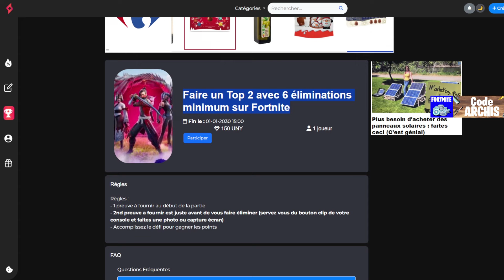les Serveurs vont FERMÉ sur Fortnite ?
Les Serveurs sont Fermés, que se passe-t-il chez Epic Games pour avoir fermé les serveurs. Je vous dis tout sur cette fermeture des serveurs.

Sommaire :
0:00 - Intro
0:48 - Serveurs Fermés
4:00 - Outro